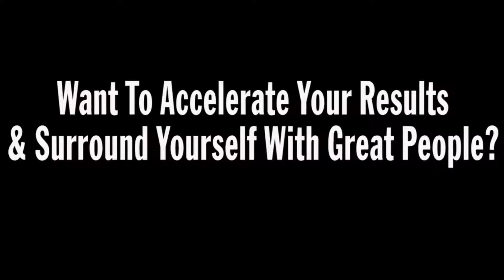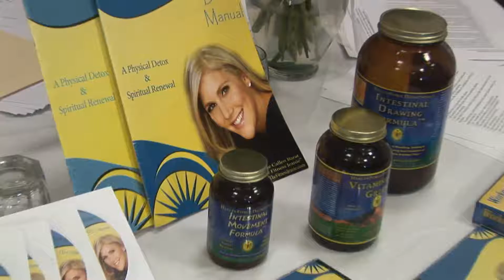Todd Durkin Personal Trainer Mastermind Group Highlight Video 1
Be one of a group of select people to have private, ongoing access to Todds inner circle as a member of his exclusive Mastermind Group.  If youre ready to stop ladder climbing and instead LEAPFROG your business over the next 12 months, doubling or tripling your income while increasing your time off—and having more fun—this program is for you.